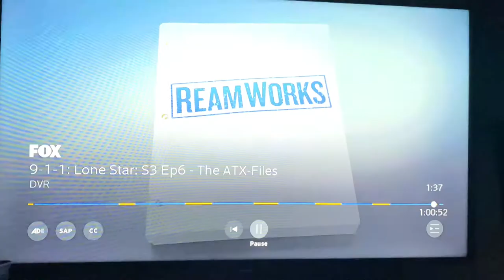Reamworks/Brad Falchuk Teley-Vision/Ryan Murphy Television/20th Television (2022) #6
Taken from yesterday’s original Fox airing of 9-1-1 : Lone Star. This came from the 8th episode of Season 3.